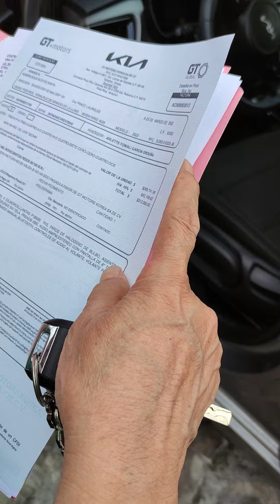A 3 meses de la compra de un @KiaMexico en Poza Rica se le pela el volante